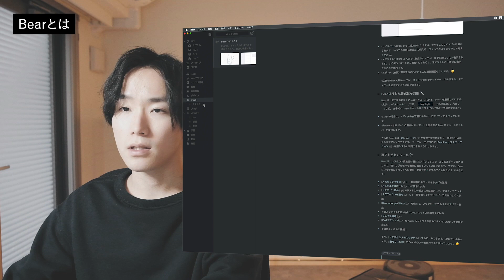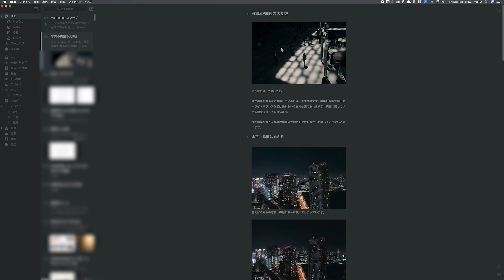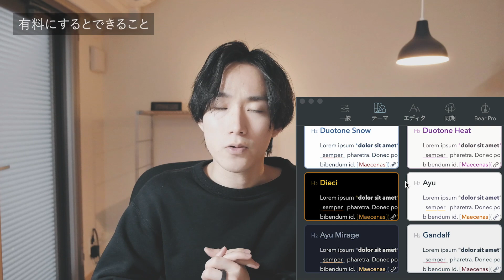【EvernoteからBearへ】デザイナーの僕が最終的にたどり着いた、オススメのメモアプリを紹介します。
【今回紹介したアプリ】

Apple純正メモ、Evernote、Notionなど様々なメモアプリを使ってきましたが、最終的にBearというメモアプリにたどり着きました。

はじめまして、フジタユウトです。1997年3月5日生まれの23歳。デザイナー / フォトグラファーです。

毎週土日メインに投稿しています。

【使用機材】
FUJIFILM X-T3
FUJIFILM XF18-55mmF2.8-4
FUJIFILM XF35mmF1.4 R
FUJIFILM XF56mmF1.2 R
RODE VideoMicro
SONY RX100M7

【使用ソフト】
Premiere Pro
After Effects